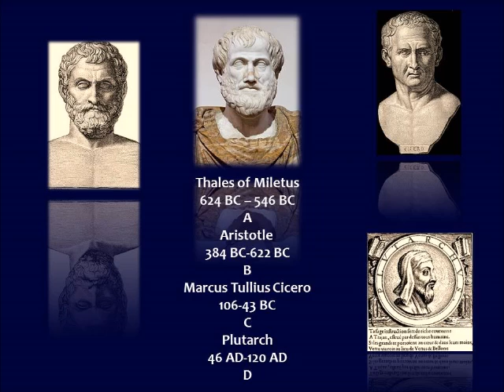Thales to Plutarch 624 BC - 120 AD Philosophy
Thales' writings are traced forward through the writings of Aristotle, Cicero, and Plutarch. Thales is considered one of the seven wise men of Greece. This essay was first translated by Arthur Fairbanks 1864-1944.

What is a soul and who has one? Who will decide for you? What is a god? "The earth is spherical in form and in the midst of the universe."

The rest of the free audiobook is available for free from LibriVox. Never pay for a free LibriVox book.